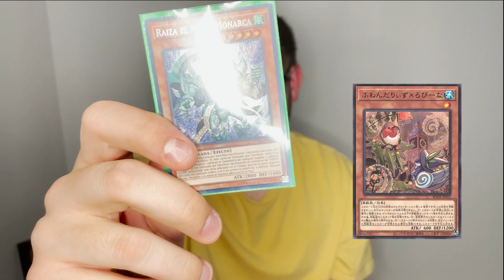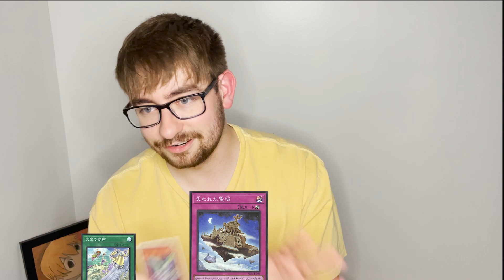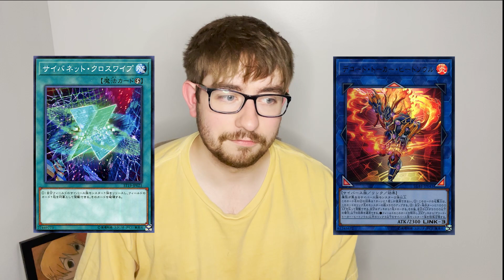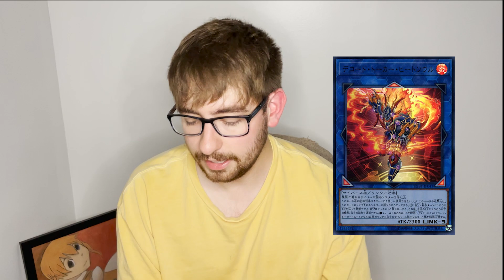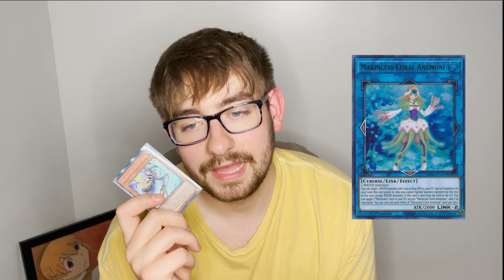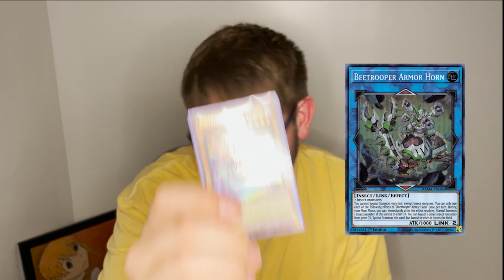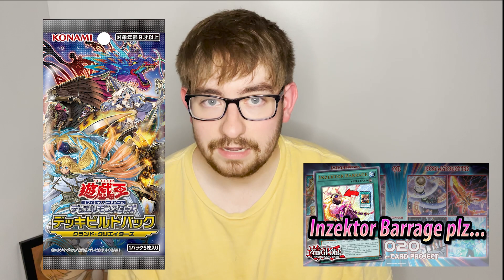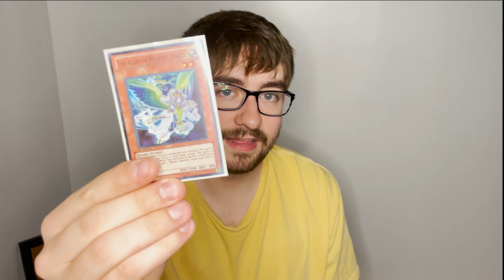TOP 5 MOST EXCITING YU-GI-OH DECKS OVER THE HORIZON!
What does your top 5 list look like? lmk down below:P

OH also sub if you wanna:]